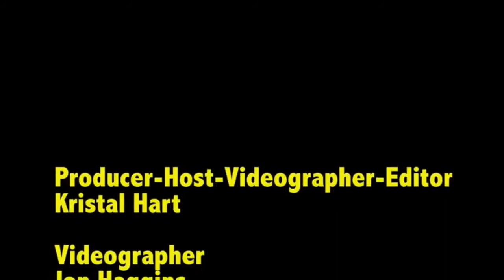Amsterdam Whitney Gallery - Chelsea Roaring 1920's Fete 9/15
Many Thanks to Ms. Kristal Hart, Producer, “Kristal Hart Show,” Noted Prime Time NYC TV Personality, for her fabulous filmwork.